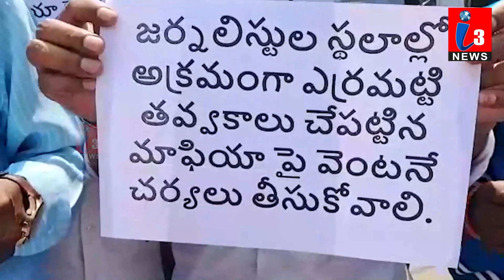వైకాపా ప్రభుత్వంలో జర్నలిస్టులకు సైతం రక్షణ కరువు